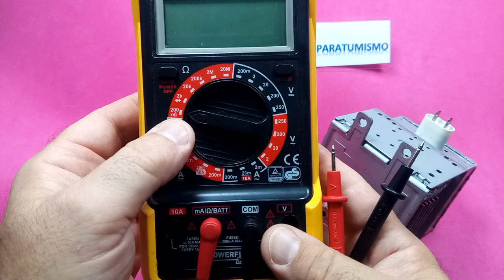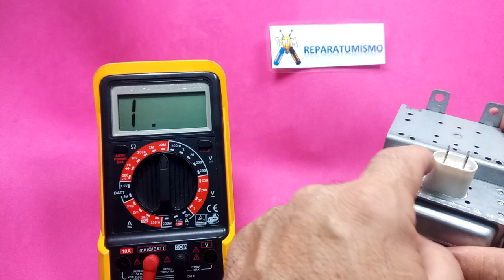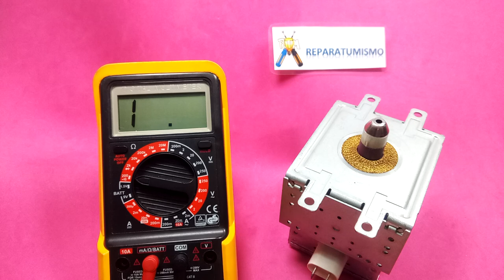MAGNETRON HORNO MICROONDAS ANTENA Y CARCASA DAN CONTINUIDAD ESTANDO OK (VIDEO RESPUESTA)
VIDEO RESPUESTA A UNA CONSULTA QUE ME HABEIS REALIZADO EN DIVERSAS OCASIONES, SI LA ANTENA DEL MAGNETRON HA DE DAR CONTINUIDAD CON LA CARCASA METALICA, SI HA DE DAR CONTINUIDAD.
HERRAMIENTAS CASERAS Y REPUESTOS RECICLADOS - DESGUAZADOS QUE ES INTERESANTE RECOPILAR PARA LA REPARACIÓN DE HORNOS MICROONDAS. un documento que he realizado para IFIXIT, casi casi es una MasterClass.

DESACTIVADOS LOS COMENTARIOS DE ESTE VIDEO Y LOS SIGUIENTES QUE SUBA A PARTIR DE ENERO 2021, DEBIDO A LA GRAN CANTIDAD DE COMENTARIOS QUE  ME LLEGAN CADA DIA, YA  HACE MUCHOS MESES ME ES IMPOSIBLE ATENDERLOS TODOS ADECUADAMENTE, SIENTO TENER QUE TOMAR ESTA DECISION DESACTIVANDO LOS COMENTARIOS, PERO  PREFIERO  DESACTIVARLOS ANTES  QUE DEJARLOS SIN LEER, AUNQUE ESTO ME PENALICE GRAVEMENTE  EL NUMERO DE VISITAS Y LA DIFUSION QUE HACE YOUTUBE DE EL VIDEO " NO LO PUBLICITAN"

¿Te gustó el vídeo o te fue de utilidad?  Si es así haz un click en "Me gusta"  o comparte el vídeo,  te lo agradezco mucho, esa es la mejor motivación para seguir  haciendo vídeos didácticos y de  ayuda a la comunidad, aunque en los ultimos meses por temas personales y falta de motivación he dejado de hacerlos, dedicandome a otros temas tecnicos profesionales y colaborativos con los REPAIR CAFE.

En cuanto a los DISLIKES NEGATIVOS no hay problema, si te vas a sentir mejor, vota DISLIKE, no me ofenden, ya estoy acostumbrado a ellos, habitualmente siempre los mismos que los dejan (Lo que me parece muy patético es que mucho de ellos dan DISLIKE sin ni siquiera ver el video) ellos tendrán sus motivos. , por mi parte es justo agradecerles que sigan siendo fieles al canal. :)